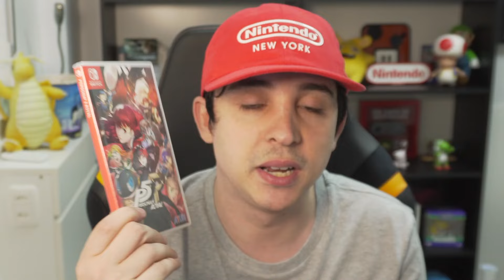POR QUE OS JOGOS NÃO PARAM DE FICAR MAIS CAROS?